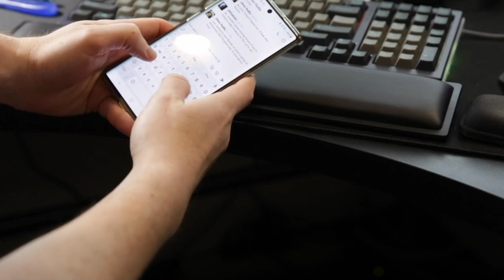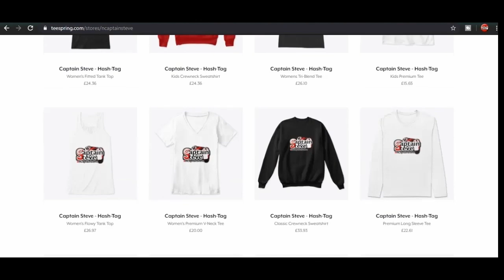No Man's Sky Next Generation Haptic Feedback PS5 Pad Captain Steve NMS Adventures NMSA Playstation 5